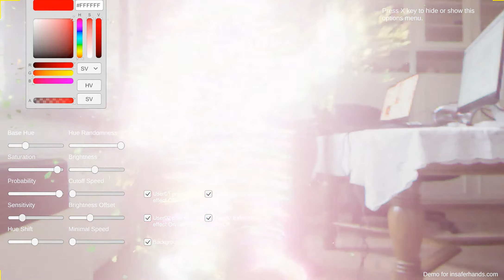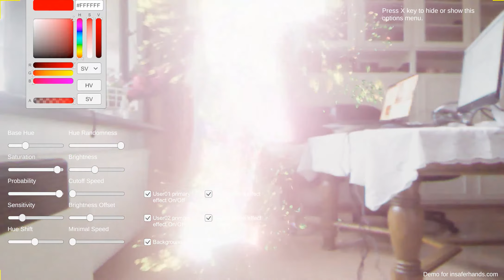Kinect Demo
Just a quick demo to test Kinect